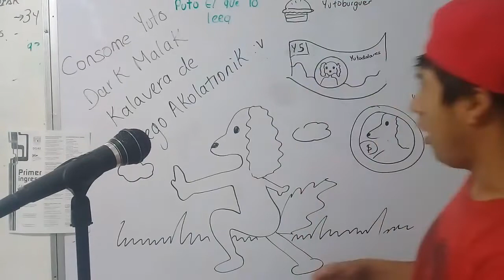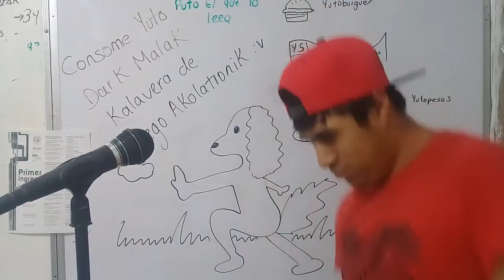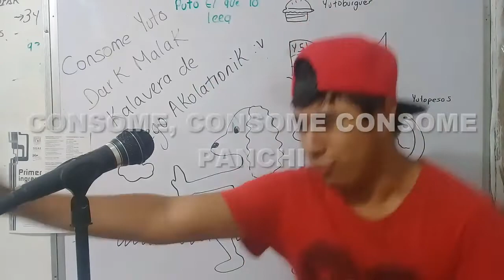UN POCO LOCO | Coco | Cover - Español | Luis Ángel Gómez Jaramillo | R.A.G.M Darks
Hola chicos...

Este cover ya lo había subido pero por problemas de Copyright me lo bloquearon en todo el mundo por eso se escucha muy saturado el audio y por lo mismo que ya me llegó un strike así que solo subiré pocos vídeos este años y el siguiente me retiraré temporalmente hasta esto del aviso o de youtube se calme totalmente mientras todo lo que tenga pendiente lo programaré y esperaré. Sin más que decir gracias y una sincera disculpa.

Instrumental

Segundas voces / coros